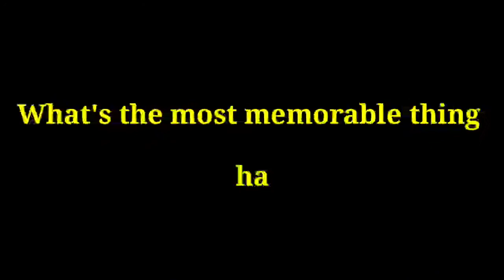Question of the Day: What's the most memorable thing happened in your life? |3Tols Vlog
Walang time makipagdikitan? Gcash mo na yan!
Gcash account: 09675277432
125               First set
100              Middle part
 75                Last set
NO NEED TO SHOW UP ON OUR LIVE STREAM

Livestream 9:30 in the morning every Monday - Saturday
and Sunday 7pm Philippine Time.
Live Code:
Tamsak(Like Button)
Bakas(Comment)

Live Chat Code:
Tamsak Raid
Happy Fishing